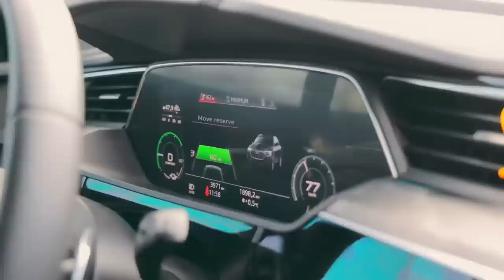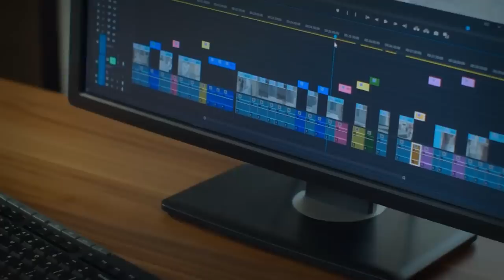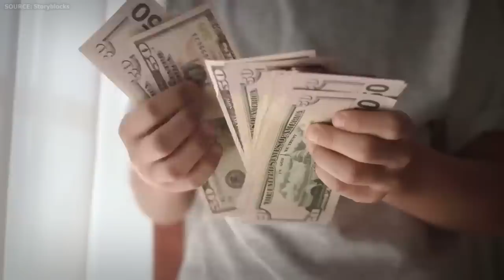The HORRIFYING Last Minutes of Jessica Parks Ripped Apart by a Lion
Our first story is set in Tanzania, specifically in Lukumburu, in the Njombe District. Femi Abioye, a 46-year-old farmer, was tending to his flock of sheep one day in August of 1999 when he was attacked by a hungry female lion that wandered into their village.
It was an unusually warm morning, and Femi was talking to his wife about what to get from the market, and they arrived at the topic of their sheep. She insisted they should not be taken outside as it was too warm, but Femi told her they needed to walk and graze, at least for a short while, no matter the weather. She agreed to his insistence and departed for the market. With no transportation, it would be a long walk to the market and back, at least a few hours. Femi went on with his day as usual, had a meal, and set out to put his sheep to pasture. It was a small flock, but it worked well for wool and meat whenever they needed it.